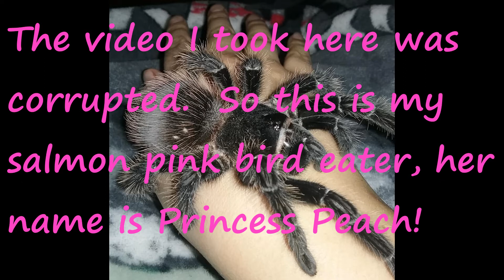Meet all my pets! (22 animals)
Thanks so much for joining me today!  I hope you all enjoy getting to meet my animals, I love them very much.

If I've made one person smile, I've done enough